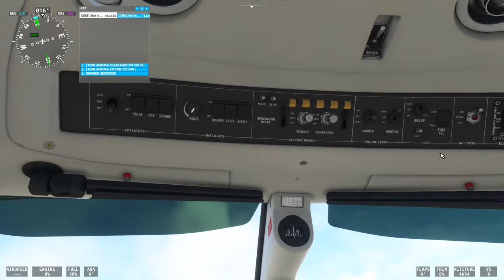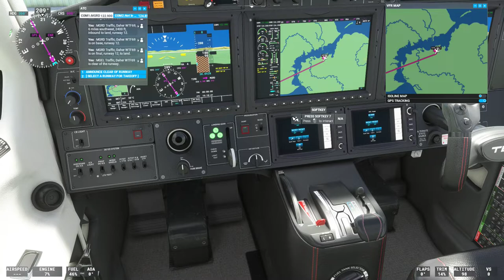Volando Desde Ciudad de Guatemala Hasta Rio Dulce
Hola Amigos, en este video hice un vuelo de fin de semana desde el Aeropuerto de La Aurora en Guatemala hasta Rio Dulce, en el Daher TBM 930.